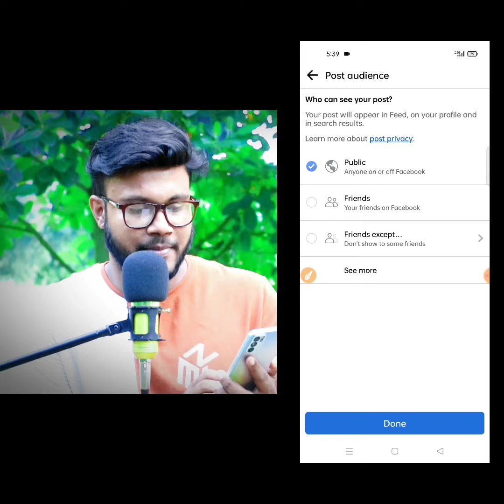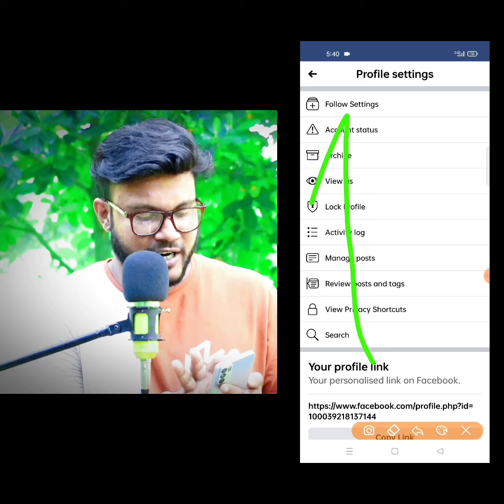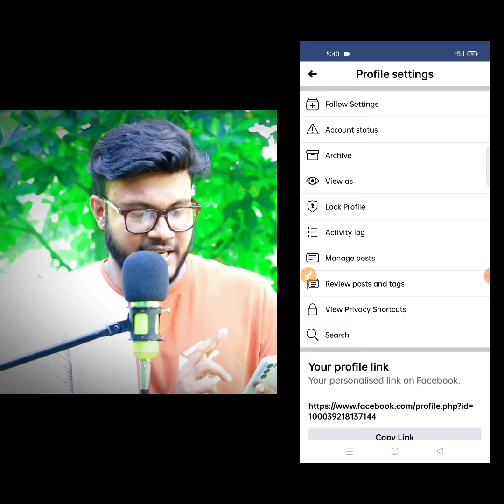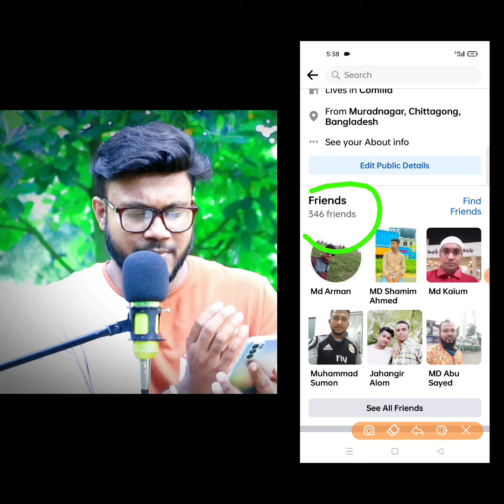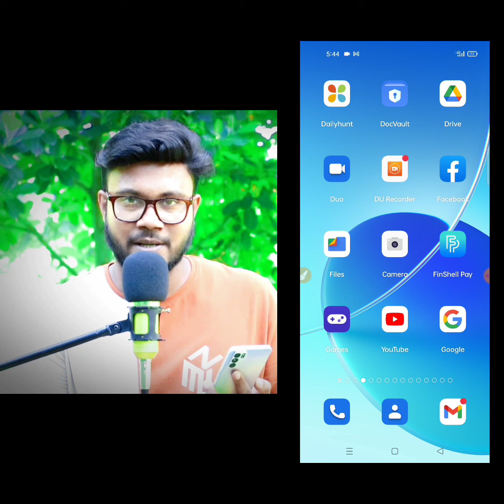ফেসবুক ছবিতে অটো লাইক বাড়িয়ে নিন sk shohag 01